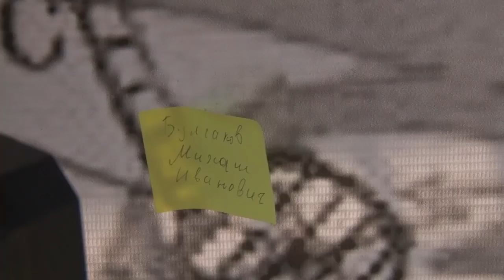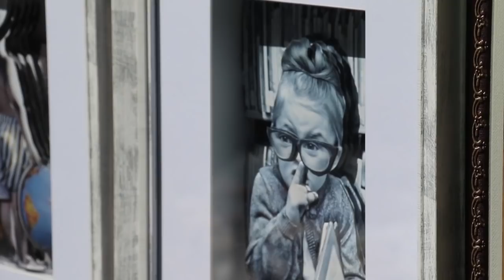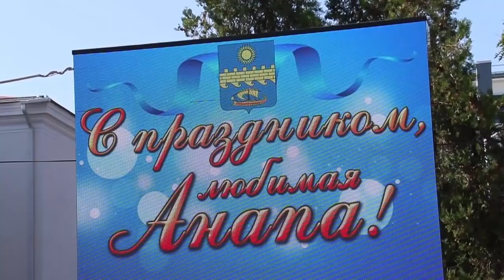Новости "Анапа Регион" от 24 сентября 2018 года